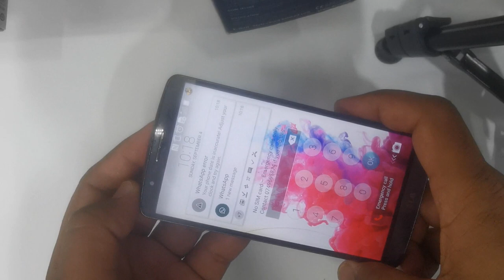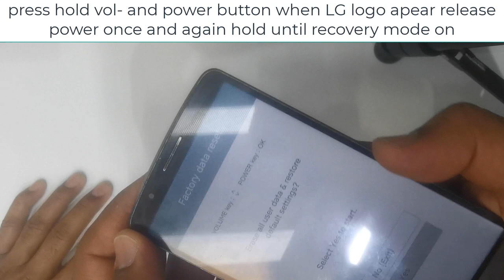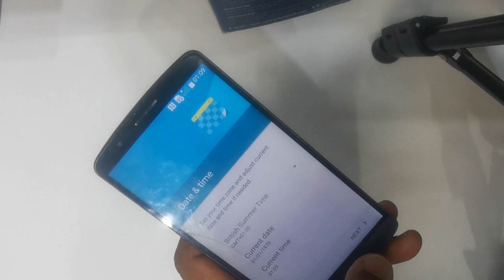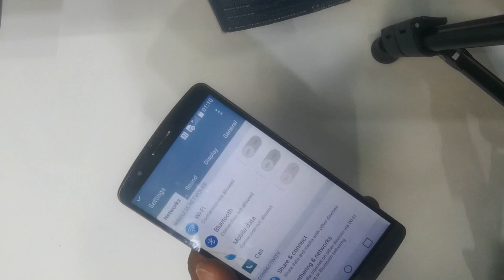LG D855 G3 Factory Reset without pc / How to Hard Reset LG G3 D850/D855 /